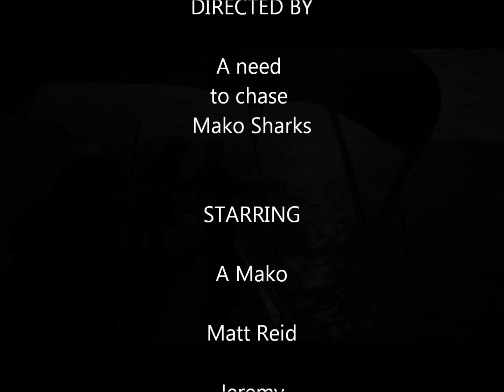Mako Shark at the Peak off Sydney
Matt, Jeremy & Les hooked a good Mako Shark at the Peak off Sydney. After a 30 minute battle with plenty of air it finally busted them off and launched it's self at us.